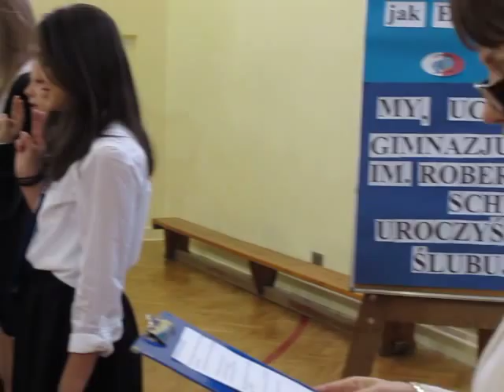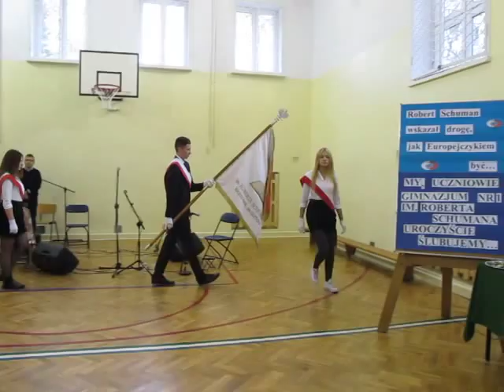G1 na Tynieckiej- ślubowanie klas 1-2015/16